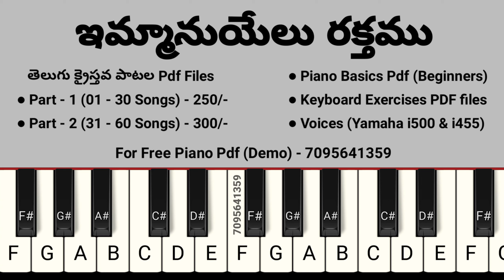Emmanuel Rakthamu Song Notes in Piano/Keyboard || Telugu Christian Songs || How to play Piano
ఈ Youtube Channel చూస్తున్న మీ అందరికి ప్రభువు నామములో వందనములు. ఎవరైతే keyboard నేర్చుకొని దేవుని ఆరాధించాలి అని ఆనుకుంటున్నారో వారికి ఉపయోగపడే విధంగా Pdf files చెయ్యడం జరిగింది. Details క్రింద ఇవ్వబడినవి.

◆ Telugu christian songs pdfs
◆ Piano basic general pdf file
    (For Beginners)
◆ Keyboard External Voices
    (Yamaha PSR i500 & i455)
◆ Free Piano Pdf
◆ 40 Carnatic raagas pdf

J

E

S

U

S

I

S

M

Y

S

A

V

I

O

U

R